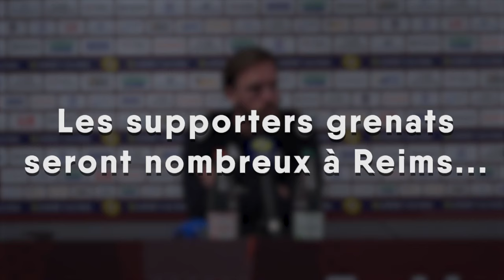Alexandre Oukidja : "Repartir de Reims avec le sourire"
Avant le déplacement sur la pelouse du Stade de Reims, Alexandre Oukidja s'est présenté face à la presse. Découvrez l'essentiel de ses propos.